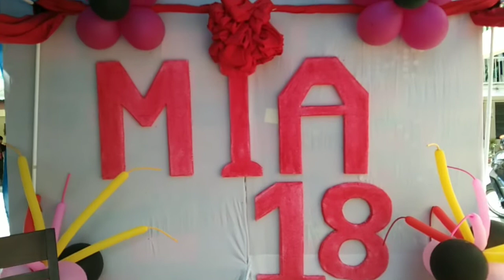School-based Assessment for Food and Beverage Services (Catering Set-up)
The Senior High School students of Burgos National High School showcased their talents and skills in Catering Set up for any occassion under Maam Maricel Corpuz. Marked this day October 11, 2019, the future caterers and food handlers show their very best to provide the best output for the School-based assessment for food and beverage services. According to Ma'am Maricel,  it is a catering services where in they can adapt to their future clients’ needs in many ways. Students may assess in many factors go into operating a catering business, including customer service, sales and venue setup.
Bravo!